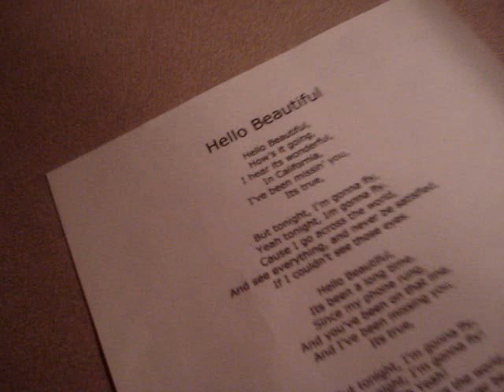Hello Beautiful Music Video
A music video we made to the song Hello Beautiful by The Jonas Brothers for the musiqtone contest